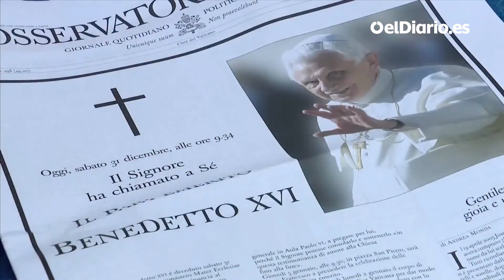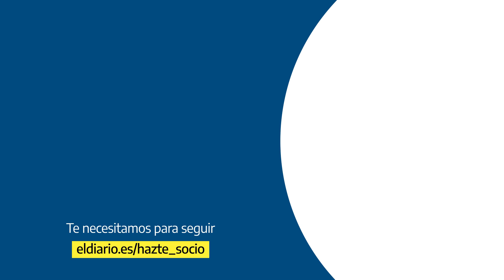Así ha sido el funeral de Benedicto XVI en la plaza de San Pedro del Vaticano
Sobrio, solemne, discreto, tal y como él lo había deseado. En latín, italiano, alemán, inglés, castellano. Y seguido con absoluto respeto por parte de los casi cien mil fieles que llenaron la plaza de San Pedro para despedir a Joseph Ratzinger, el Papa emérito. El hombre que, con su renuncia, abrió una nueva etapa para la Iglesia católica.

Ayúdanos a construir una sociedad mejor informada.